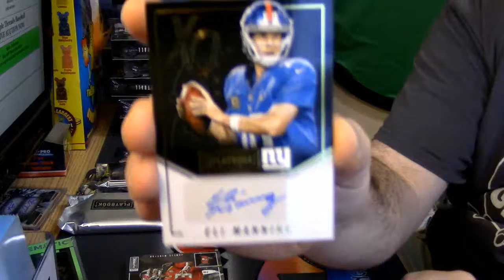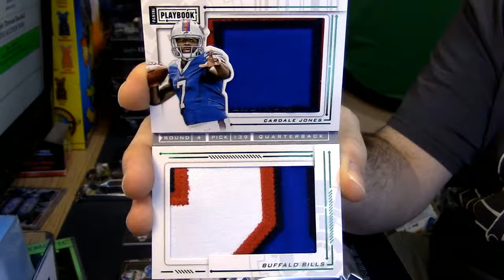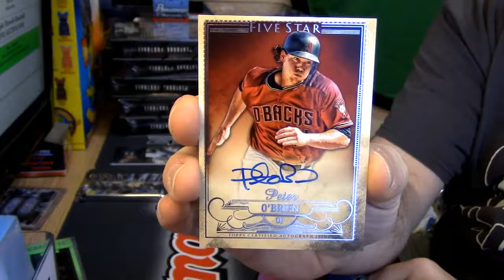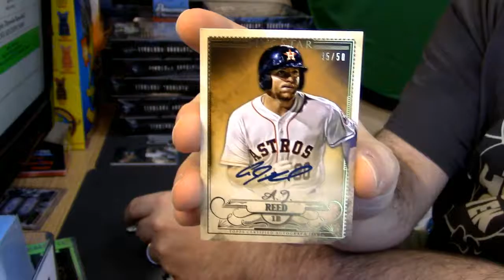Five Star and Playbook personal 2